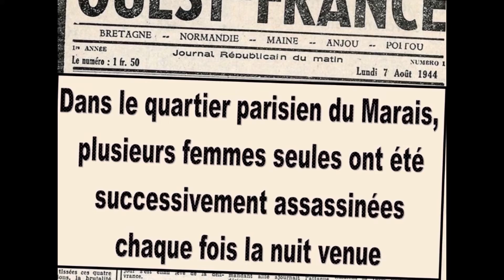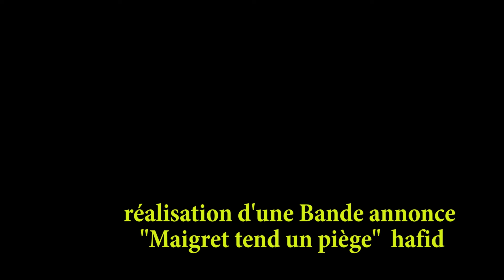réalisation d'une bande annonce Maigret tend un piège (texte, montage & son) hafid